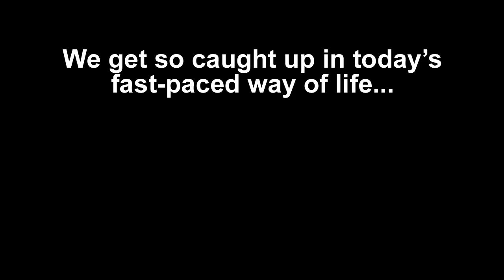Pentagon Throwback Boys Intro Video 2016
Intro video I put together that was played on the video boards prior to the game between O'Gorman and Roosevelt at the Sanford Pentagon in Sioux Falls, SD.